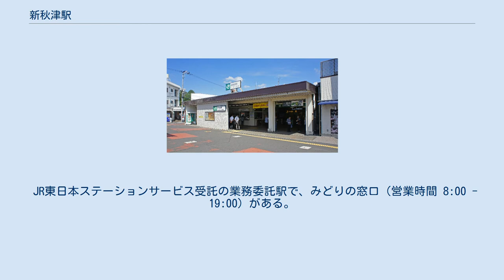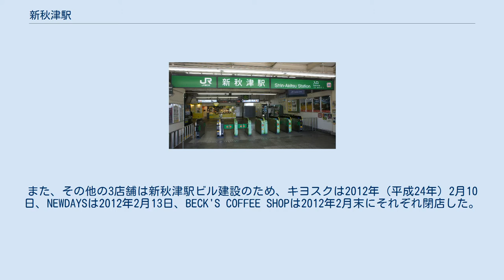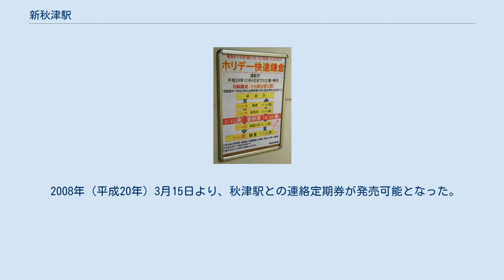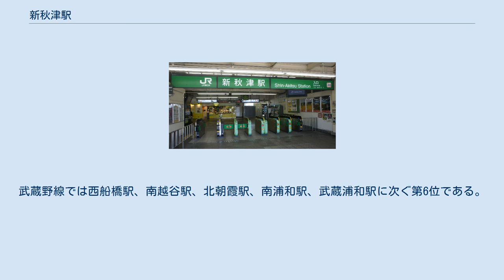新秋津駅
新秋津駅（しんあきつえき）は、東京都東村山市秋津町五丁目にある、東日本旅客鉄道（JR東日本）武蔵野線の駅である。
 地下1階部分に相対式ホーム2面2線と中央に1線の待避線を有する掘割駅である。
駅本屋の施工は清水建設が担当した。
 JR東日本ステーションサービス受託の業務委託駅で、みどりの窓口（営業時間 8:00 - 19:00）がある。
1階に改札口（自動改札機設置）およびコンコースがあり、指定席券売機、VIEW ALTTE (ATM)、トイレがある、かつてはKIOSK、NEWDAYS、BECK'S COFFEE SHOP、ジューサーバー（2006年7月開業）の構内店舗が出店していたが、ジューサーバーは2009年（平成21年）2月末をもって閉店。
代わりにハニーズバーが出店している。
また、その他の3店舗は新秋津駅ビル建設のため、キヨスクは2012年（平成24年）2月10日、NEWDAYSは2012年2月13日、BECK'S COFFEE SHOPは2012年2月末にそれぞれ閉店した。
 建設を進めていた新秋津駅ビルに関しては、2012年11月1日に予定通り完成し、「ビーンズアネックス新秋津」としてNEWDAYS再出店の他に4店舗が入居した。
 （出典：JR東日本:駅構内図） 構内から西武池袋線所沢駅方面への連絡線が延びている。
これは、1976年（昭和51年）に武蔵野南線が開業した際に敷設されたもので、従来池袋線池袋駅と国分寺線国分寺駅で行われていた日本国有鉄道（国鉄） - 西武鉄道間の貨車中継はこの連絡線を使って当駅で実施されることになった。
西武池袋線が貨物取扱を廃止してからは、新車搬入と地方私鉄への譲渡車両輸送や改修工事で車両メーカーへ輸送される際に使用されている。
なお、他の西武線とつながっていない多摩川線使用車両の武蔵丘車両検修場における検査入出場は西武鉄道との連絡線を介し、甲種輸送で八王子駅経由で武蔵境駅へと向かうルートで輸送される。
 上記の側線のほか、JR東日本八王子支社の運転業務従事者定期訓練のための訓練センターが府中本町寄りに設置されており、209系を改造した訓練車1編成2両（オレンジ色の帯、車籍なし）が訓練センター構内の踏切付近に停車している。
 なお、従来使用されていた105系改造の訓練車は、209系改造訓練車と入れ替わるように長野総合車両センターへ甲種輸送されている。
クモヤ143-18（車籍なし）についても105系改造訓練車と同様に長野総合車両センターへ甲種輸送された。
 新秋津駅と秋津駅の間にある商店街 当駅は西武池袋線秋津駅との乗換駅となっている。
しかし、秋津駅へは徒歩約5分 (400m) と距離がある上、同線の急行などは通過するため路線同士の接続も良いとはいえず、乗換駅としては不便な点が多い。
 池袋線と武蔵野線は秋津駅西側で交差し、秋津駅所沢駅方面側のホーム端と新秋津駅の東所沢駅方面側ホーム端の間の距離は150mほどであり、特段連絡通路の設置に障害となる地形や建造物もないが、武蔵野線建設後、新秋津駅開業から現在に至るも連絡通路の設置はなされていない。
 これは地元商店街が商店街を経由しない連絡通路の建設に反対していることによるものとされ、これに対しては乗り換え利用者からは批判が多い。
かつて新小平駅が水没し、武蔵野線が一部区間で長期不通となった際、連絡通路を仮設する案も出たが、これも商店街の反対で実現しなかった。
雨天時は、駅間にアーケードがないために傘がないとずぶ濡れになる。
この点に関して 利用者より「両駅間の直結連絡通路を希望する大きな理由」であるとの意見・要望が相次いだため、一時期地元自治会により『親切傘』と称したレンタル傘の設置がなされたが、持ち去る被害が相次いだため、やむなく中止された。
 2008年（平成20年）3月15日より、秋津駅との連絡定期券が発売可能となった。
 2020年（令和2年）度の1日平均乗車人員は29,240人である。
武蔵野線では西船橋駅、南越谷駅、北朝霞駅、南浦和駅、武蔵浦和駅に次ぐ第6位である。
 開業以後の1日平均乗車人員の推移は以下の通り。
 西武池袋線秋津駅までの間に飲食店やコンビニエンスストアなどが立地する商店街がある。
東京都東村山市、清瀬市と埼玉県所沢市の行政区画が混在する地域である。
 西武バス（所沢営業所） 注釈 出典 報道発表資料 ...